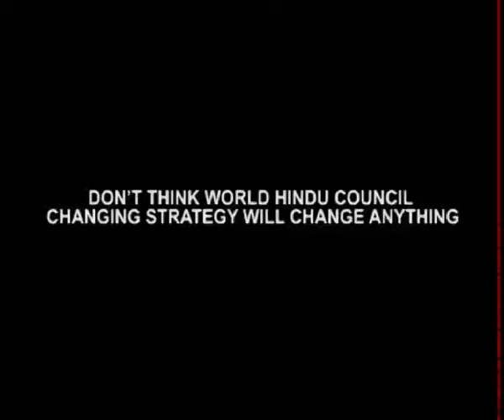Bjp Has No Control On Rss - Mayawati